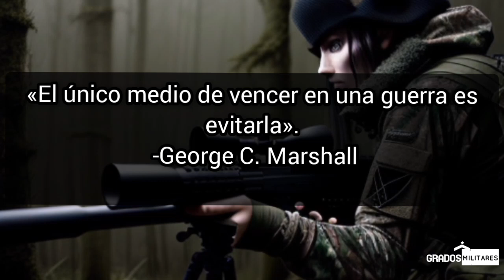El Nuevo Rifle PGM 338 que mostró el Presidente de El Salvador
Hace unos días, el presidente de El Salvador, Nayib Bukele mostró un rifle que en teoría sería un nuevo  armamento adquirido por el gobierno de El Salvador. Sin embargo, no se sabe si el rifle será para la FAES, la PNC o ambos; tampoco se sabe las unidades adquiridas, el modelo en específico o el costo de las unidades. En este video solo se verán las características del rifle.

Fuentes

¿Cuál fue la última y poderosa arma que compró Nayib Bukele? El Salvador se sigue armando hasta los dientes

FOTO. Nayib Bukele adquirió otra potente arma para acabar con el crimen: «Ya vino el nuevo armamento…»

Nayib Bukele alardeó en redes del nuevo armamento que compró para El Salvador, ¿con qué arma posó el presidente?

PGM338
High-precision long-range rifle